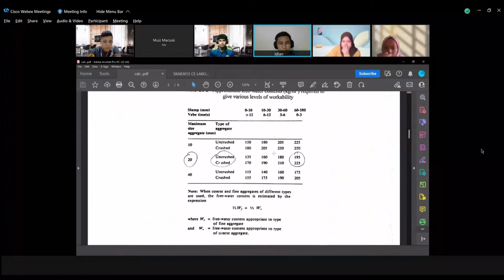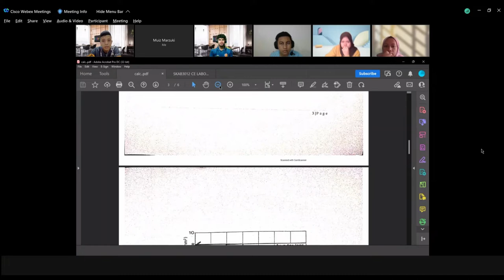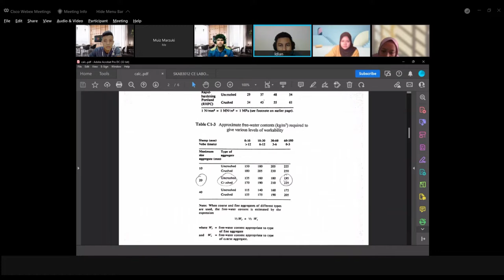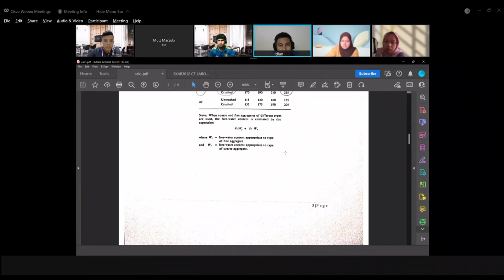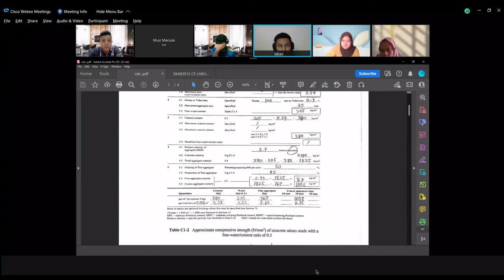Civil Engineering Laboratory 2 (SEAA 3012-01) | C1 Concrete Mix Design | Group 2 K2S1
This video is about how we discussed the C1 experiment's calculation part using the concrete mix design approach.

Lecturer: Dr. Abdullah Zawawi bin Awang
Group Members:
1. Mohamad Muizzuddin bin Mohamad Marzuki (A19EA0174)
2. Nurul Syazaamanina binti Mohd Nizam (A19EA0136)
3. Sofia Najwa binti Mohamad Shaupi (A19EA0148)
4. Muhamad Idlan bin Maszeri (A19EA0179)
5. Muhammad Amer Syazwan bin Azim (A19EA0078)